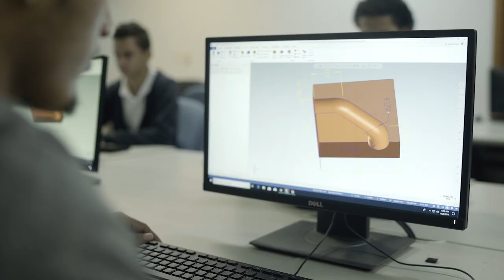Carrera Manufactura De Dispositivo Médicos